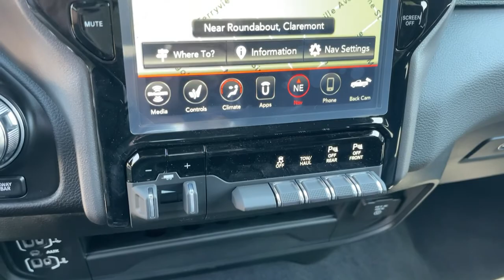2021 Ram 2500 Claremont, Pomona, Upland, Fontana, Rancho Cucamonga, CA MG661205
Flame Red Clearcoat New 2021 Ram 2500 available in Claremont, California at John Elway's Claremont Chrysler Dodge Jeep Ram. Servicing the Pomona, Upland, Fontana, Rancho Cucamonga, CA area.
2021 Ram 2500 Power Wagon - Stock#: MG661205 - VIN#: 3C6TR5EJ8MG661205

Claremont CDJR
620 Auto Center Dr.

DIAMOND BLACK CRYSTAL PEARLCOAT,MOPAR SPRAY IN BEDLINER,9 ALPINE SPEAKERS W/SUBWOOFER,LOWER TWO-TONE PAINT,SECURITY ALARM,ADAPTIVE STEERING SYSTEM,POWER WAGON LEVEL 2 EQUIPMENT GROUP  -inc: Mirror-Mounted Aux Reverse Lamps  Rain Sensitive Windshield Wipers  Power Adjustable Pedals w/Memory  Body Color Door Handles  Overhead LED Lamps  Media Hub w/2 Charge Only USBs  Heated Second Row Seats  Heated Front Seats  Heated Steering Wheel  Foam Bottle Insert (Door Trim Panel)  Power Adjust 8-Way Front Passenger Seat  Security Alarm  Front Seat Back Map Pockets  Power Adjustable Convex Aux Mirrors  Premium Overhead Console  Remote Start System  9 Alpine Speakers w/Subwoofer  Air Conditioning ATC w/Dual Zone Control  Remote Tailgate Release  LED Interior Lighting  Remote Proximity Keyless Entry  Auto High Beam Headlamp Control  Universal Garage Door Opener  LED Dome Lamp w/On/Off Switch  Exterior Mirrors w/Memory  Front Door Accent Lighting  2nd Row In Floor Storage Bins  Radio/Driver Seat/Mirrors/Pedals Memory  Sun Visors w/Illuminated Vanity Mirrors  Rear Door Accent Lighting  Power Black Tow Mirrors w/Convex Spotter & Memory,RADIO: UCONNECT 12.0 W/NAVIGATION  -inc: Off-Road Information Pages  SiriusXM Traffic Plus  Disassociated Touchscreen Display  HD Radio  For Details Visit DriveUconnect.com  1-Year SiriusXM Guardian Trial  12 Touchscreen Display  Air Conditioning ATC w/Dual Zone Control  5-Year SiriusXM Travel Link Service  GPS Navigation  5-Year SiriusXM Traffic Service  SiriusXM Travel Link  4G LTE Wi-Fi Hot Spot  SiriusXM w/360L,BLIND SPOT & CROSS PATH DETECTION  -inc: Mirror-Mounted Aux Reverse Lamps  Exterior Mirrors w/Memory  Power Black Tow Mirrors w/Convex Spotter & Memory  Power Adjustable Convex Aux Mirrors,LED BED LIGHTING,SAFETY GROUP  -inc: Mirror-Mounted Aux Reverse Lamps  Blind Spot & Cross Path Detection  Exterior Mirrors w/Memory  Power Black Tow Mirrors w/Convex Spotter & Memory  Power Adjustable Convex Aux Mirrors  Rain Sensitive Windshield Wipers  Adaptive Steering System  Full Speed Forward Collision Warning Plus  Auto High Beam Headlamp Control  Adaptive Cruise Control w/Stop  Digital Rearview Mirror  Lane Keep Assist,FLAME RED CLEARCOAT,POWER WAGON OFF ROAD PACKAGE  -inc: Wheels: 17 x 8.0 Bead-Lock Aluminum  MOPAR Rock Rails w/Step Pad,BLACK  LEATHER TRIM 40/20/40 BENCH SEAT  -inc: High Back Seats  Power 2-Way Passenger Lumbar Adjust  Ventilated Front Seats  Front Armrest w/Cupholders  #1 Seat Foam Cushion  Front Center Seat Cushion Storage,QUICK ORDER PACKAGE 2GP POWER WAGON  -inc: Engine: 6.4L V8 Heavy Duty HEMI MDS  Transmission: 8-Speed Auto (8HP75-LCV),REMOTE START SYSTEM,CTR STOP LAMP W/CARGO VIEW CAMERA,TRANSMISSION: 8-SPEED AUTO (8HP75-LCV)  (STD),TOWING TECHNOLOGY GROUP  -inc: CTR Stop Lamp w/Cargo View Camera  Surround View Camera System  Trailer Reverse Guidance,ENGINE: 6.4L V8 HEAVY DUTY HEMI MDS  (STD),FRONT LICENSE PLATE BRACKET,WHEELS: 17 X 8.0 BEAD-LOCK ALUMINUM,Four Wheel Drive,Locking/Limited Slip Differential,Locking/Limited Slip Differential,Tow Hitch,Power Steering,ABS,4-Wheel Disc Brakes,Brake Assist,Locking/Limited Slip Differential,Aluminum Wheels,Tires - Front All-Terrain,Tires - Rear All-Terrain,Conventional Spare Tire,Tow Hooks,Heated Mirrors,Power Mirror(s),Integrated Turn Signal Mirrors,Power Folding Mirrors,Rear Defrost,Privacy Glass,Intermittent Wipers,Variable Speed Intermittent Wipers,Rain Sensing Wipers,Power Door Locks,Daytime Running Lights,Automatic Headlights,LED Headlights,Fog Lamps,AM/FM Stereo,Satellite Radio,Bluetooth Connection,Requires Subscription,MP3 Player,Steering Wheel Audio Controls,Auxiliary Audio Input,Satellite Radio,Requires Subs